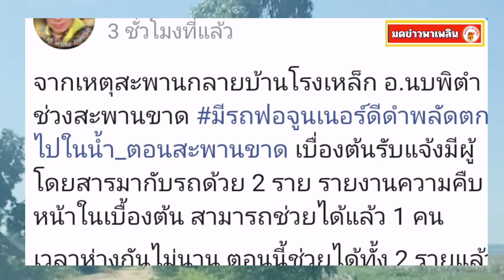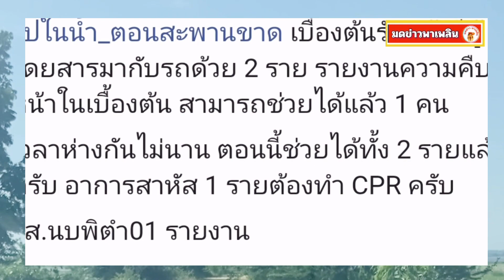ด่วน หนุ่มพยายามเอาชีวิตรอด หลังขับรถข้ามสะพาน จู่ๆน้ำซัดขาด ตกลงไปทั้งคนทั้งรถ